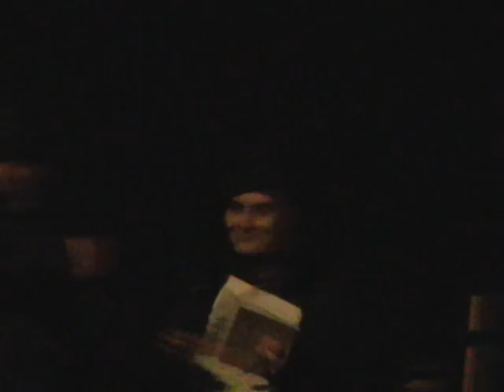Message of Our Lady 14/01/09 pt6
Borg in Nadur